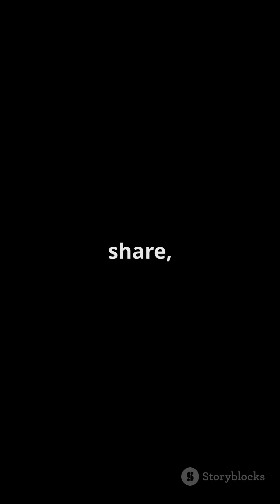What Is a MIRV? The Advanced Missile Tech You Need to Know#shorts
Learn about MIRVs (Multiple Independently Targetable Reentry Vehicles), a groundbreaking missile technology that can strike multiple targets with a single launch. Discover how it works, its strategic impact, and why it’s a cornerstone of modern military power.